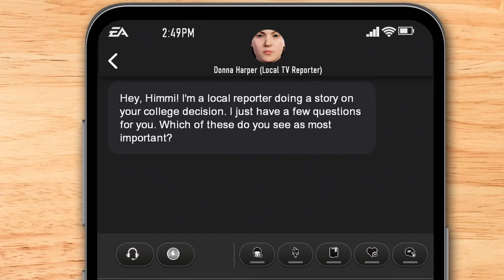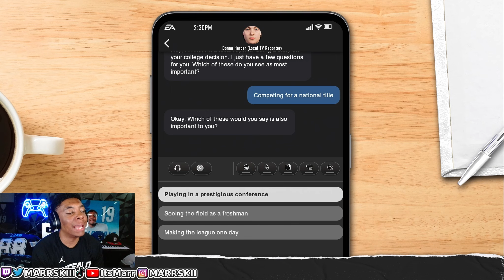RARE HYBRID BUILD COLLEGE FOOTBALL 25 Road To Glory!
College Football is BACK!! Better than Ever, Revamped College Football 25 Road To Glory Mode! I built what I believe is the best Hybrid Defensive Back. Putting a small twist on things, I am going to try to play a little bit a safety in my 4 year tenor in College Football. What school do you think I'm going to.. leave your predictions in the comment section!

✅Reaction Channel: Marr2Live

I appreciate everyone for rocking w me. Let’s keep going👏🏽

Infraction -